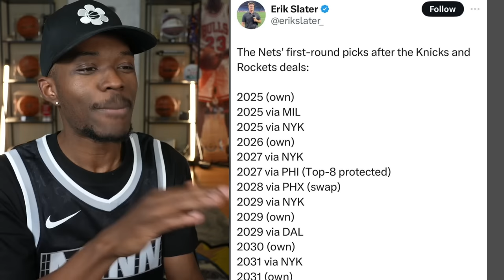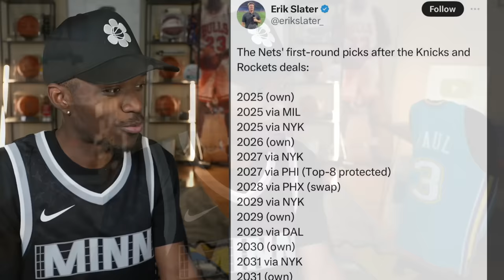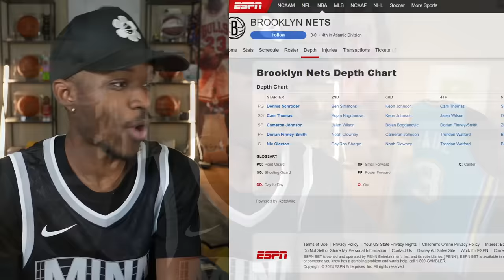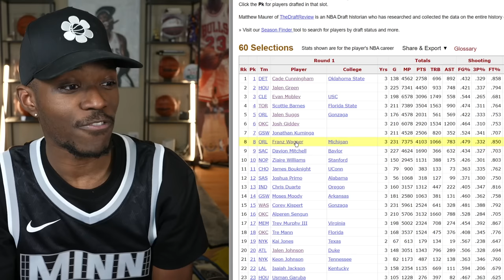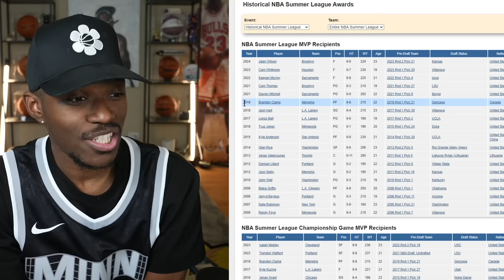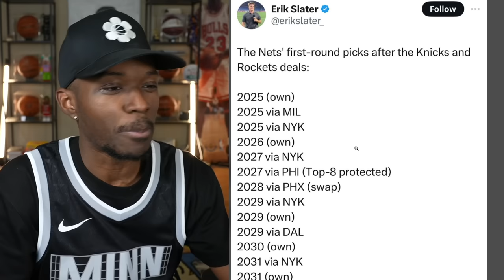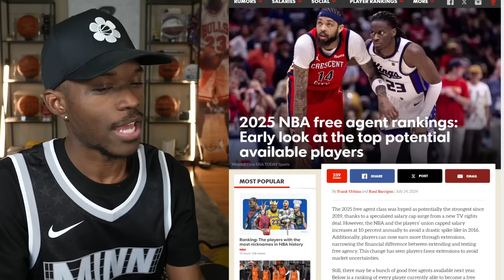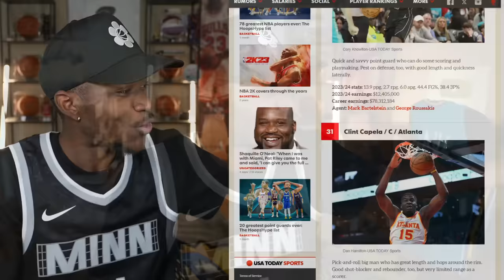The Brooklyn Nets SHOULD Be Historically Bad